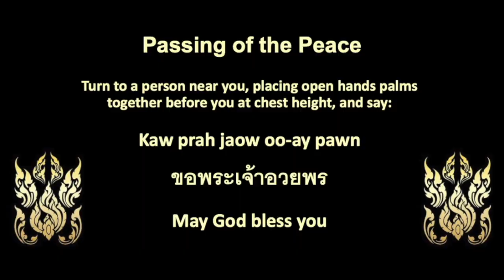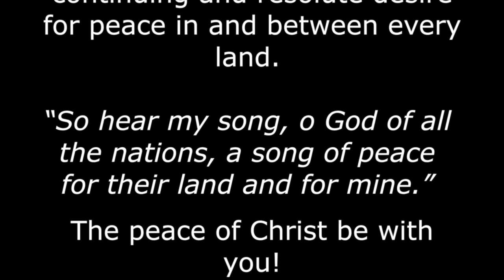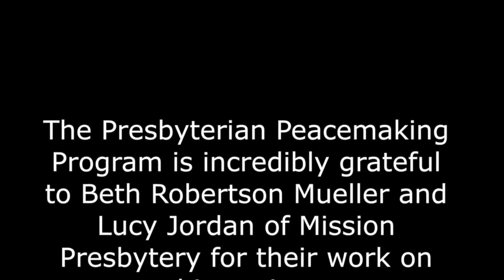First Pres Wooster Online Service October 4, 2020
First Pres Wooster Online Service October 4, 2020 - World Communion Sunday

Learn more about or give to the Peace & Global Witness Offfering